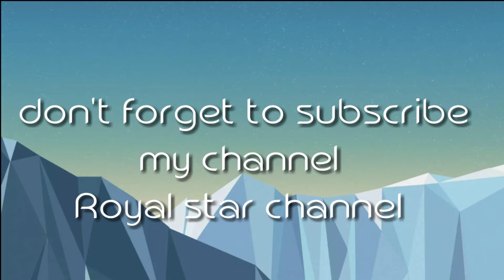Funny videos and too funny dialoges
Click here /_#royalstarchannel on first channel